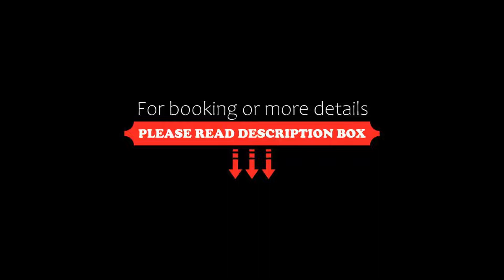Swankaburi Boutique Hotel, Sawankhalok, Thailand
About Property:
Located in the UNESCO World Heritage Site of Sukhothai, this hotel is within 5 minutes’ walk of Sawankhalok Railway Station. Combining Asian designs with modern comforts, it offers free WiFi.
Swankaburi Boutique Hotel is 30 km from Sri Satchanalai Historical Park and Sukhothai Historical Park. Sukhothai Airport is 14 km away.
Fitted with dark wood furnishings, the air-conditioned rooms have satellite TV and a fri...
Property Type: Hotel
Address: 15/31 Si Satchanalai Rd. Sawankalok, Sukhothai, 64110 Sawankhalok, Thailand
Searching For
1. Swankaburi Boutique Hotel - Sawankhalok - Thailand
2. Swankaburi Boutique Hotel - Sawankhalok - Thailand Address
3. Swankaburi Boutique Hotel - Sawankhalok - Thailand Rooms
4. Swankaburi Boutique Hotel - Sawankhalok - Thailand Amenities
5. Swankaburi Boutique Hotel - Sawankhalok - Thailand Offers and Deals
Audio Credit:
Track Title: Reasons To Hope
Artist: Reed Mathis